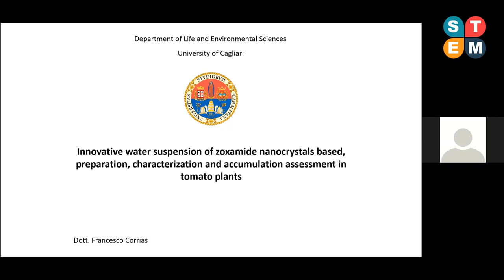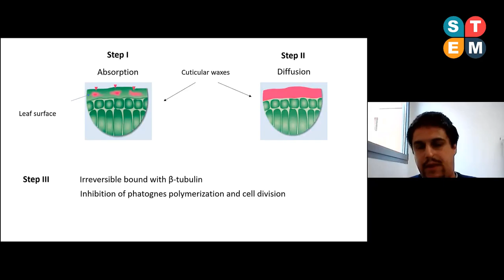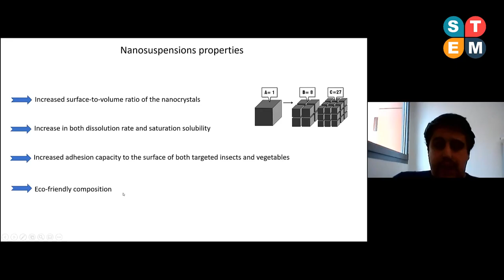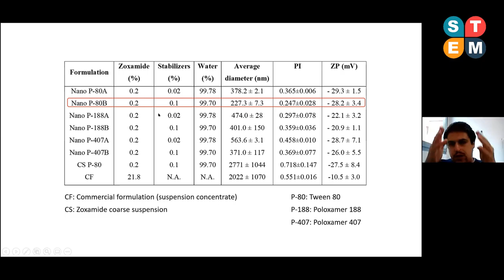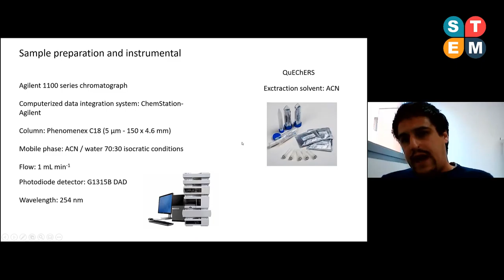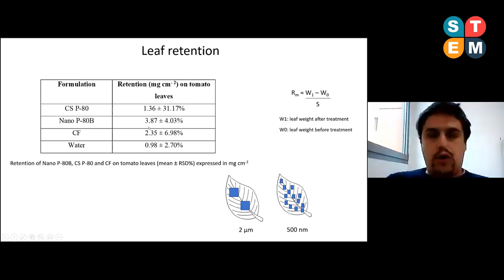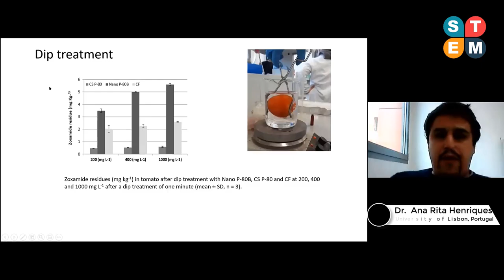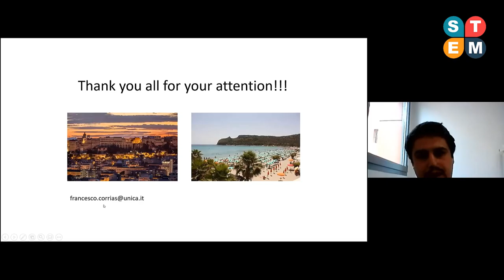Dr. Francesco Corrias | Online Summit on Food Science and Nutrition | October 30, 2020 | Chapter-2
Conference on Food Science and Nutrition & Public Health (FNPH-2021) is an international platform for scholars, researchers and practitioners to discuss interdisciplinary research and practices in the fields of food science, nutrition and public health.

This year FNPH-2021 will take place from 22-23 March, 2021. Prospective authors are invited to submit research abstracts or full papers. Audiences are also welcome to join the conference for research and opinions exchanging.